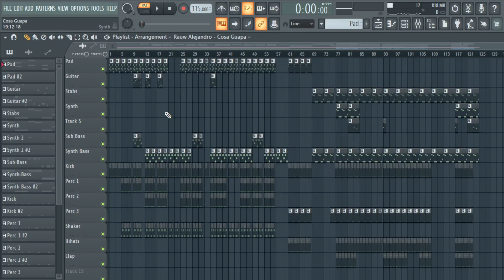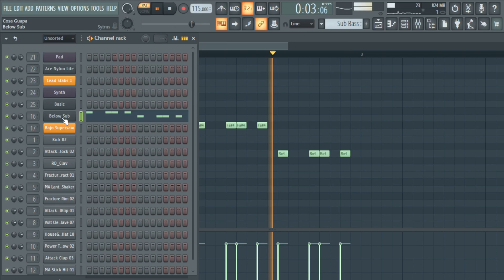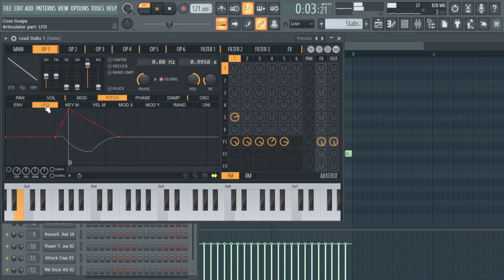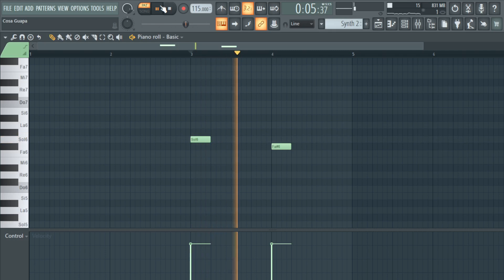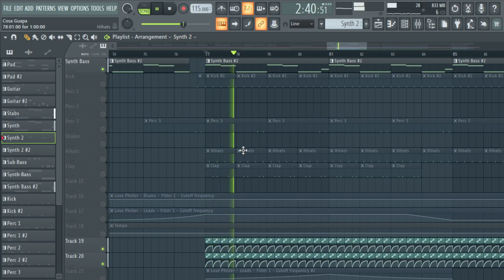¿Cómo hice el remake de COSA GUAPA en FL Studio?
En este video muestro como hice el remake del instrumental de "Cosa Guapa" de Rauw Alejandro en FL Studio 20 con plugins nativos.

El proyecto tiene un costo significativo para poder seguir creando este tipo de contenido. Puedes hacer uso de este remake para realizar un cover, solo tienes que dar créditos.